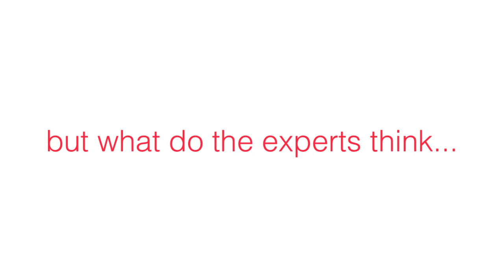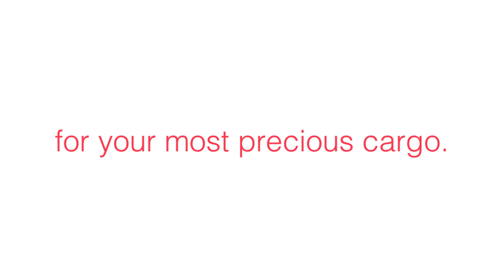Kettler Wagon - a kid's classic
hopscout.com - What's more classic than a red wagon?

Watch the Toor Family take Kettler Wagon for a spin. We're not sure if it's the simple, wooden construction, the classic red paint, or the inevitable scuffs (the unofficial sign of a summer well spent) that make them the must-haves that they are, but we can't think of another childhood toy with as much timeless appeal as a red wagon.